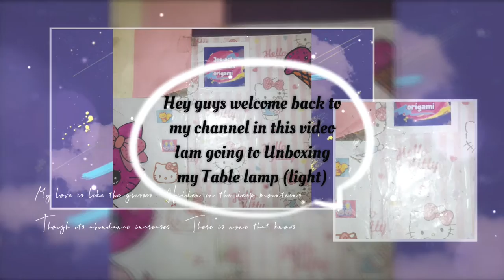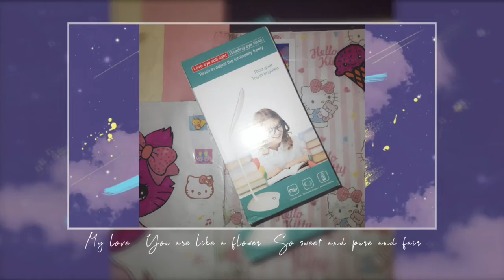unboxing//Table lamp(Light) //By Jos Art and Craft Origami